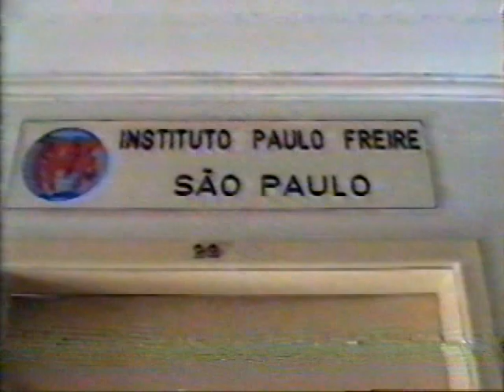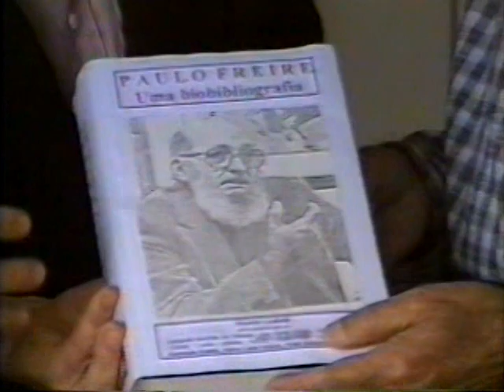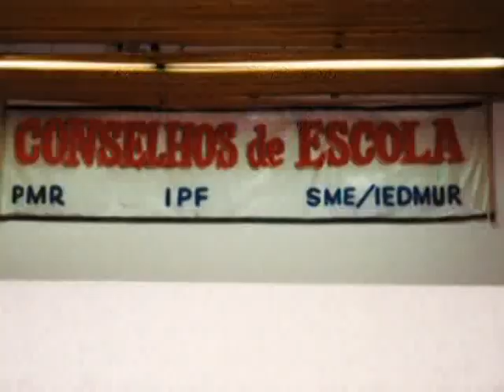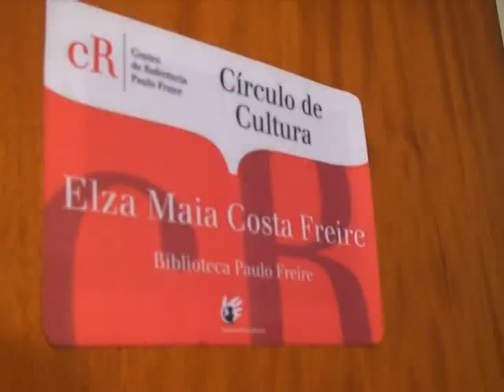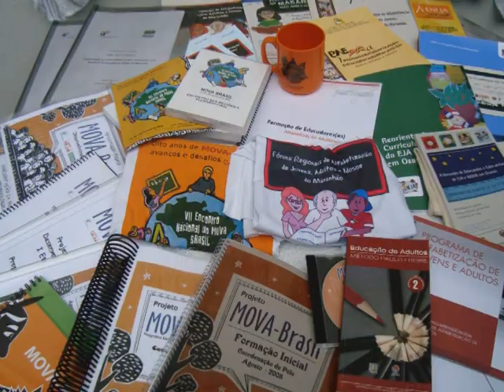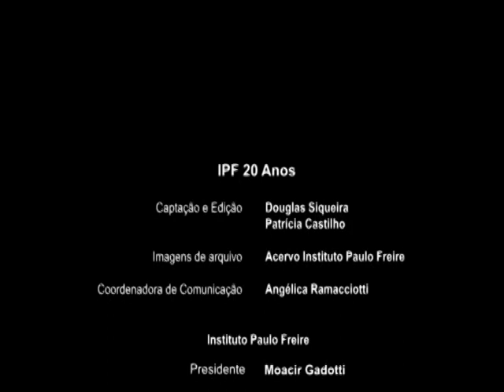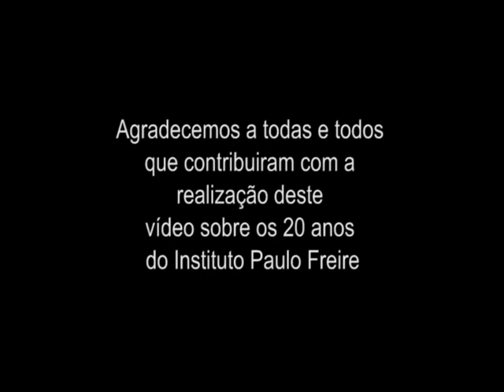Instituto Paulo Freire Vídeo Institucional 20 anos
O Instituto Paulo Freire (IPF) é uma associação civil, sem fins lucrativos, criada em 1991 e fundada oficialmente em 1 de setembro de 1992. Atualmente, considerando-se Cátedras, Institutos Paulo Freire pelo mundo e o Conselho Internacional de Assessores, o IPF se constitui numa rede internacional que integra pessoas e instituições distribuídas em mais de 90 países em todos os continentes, com o objetivo principal de dar continuidade e reinventar o legado de Paulo Freire.